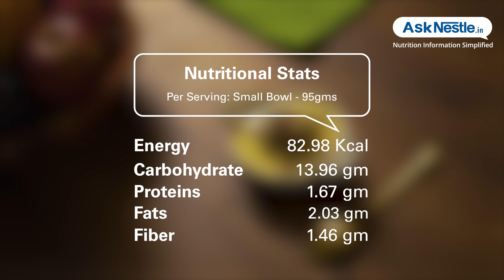Mashed Fruit Custard (Lactose Free Milk) Recipes | Healthy Food Recipes | Ask Nestlé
Usually people especially children don’t like to consume fruits in their original form, they prefer juices instead. but the nutrition and health benefits fruits can provide in their unprocessed form, they get destroyed while preparing juices and during processing.
this dessert recipe would be everyone’s favorite and would surely help you all consuming fruits in their original form accompanying all health benefits along in a very tempting platter.